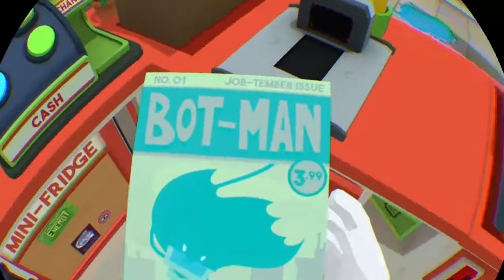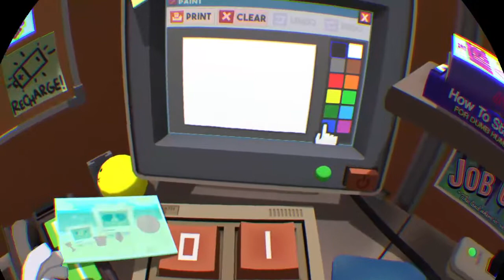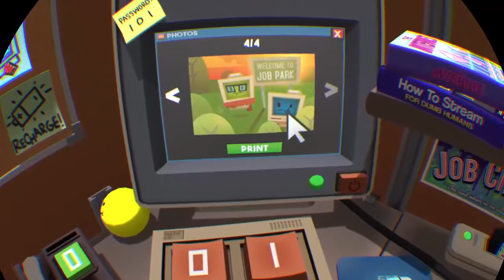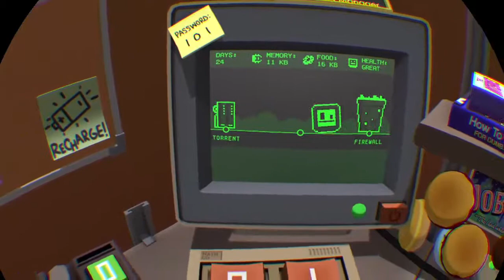Z0MB1E_S1AYER229's Live PS4 Broadcast